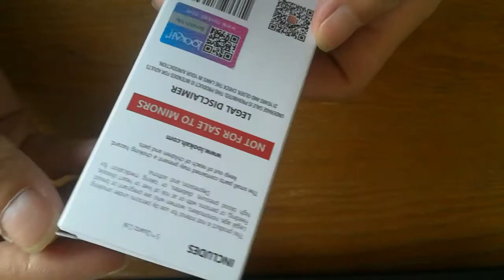Lookah Seahorse quartz replacment coils 5pcs/pack dab vaporizer tips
Replacement coil for Lookah Seahorse 2-in-1 CBD & Wax vaporizer,this Lookah Seahorse tips is a type new quartz coil for dab pure taste,easy to clean and easy to replace,come with 5pcs/pack.